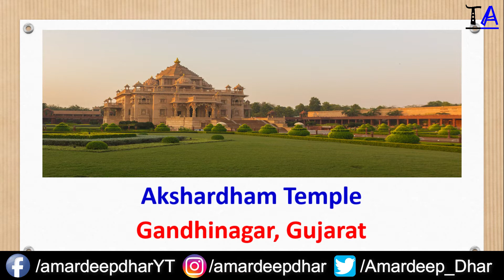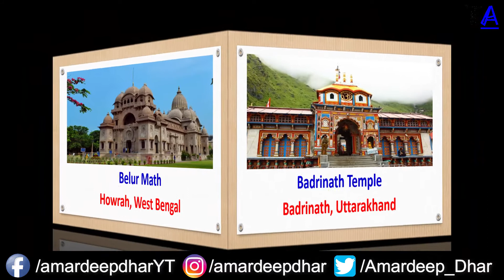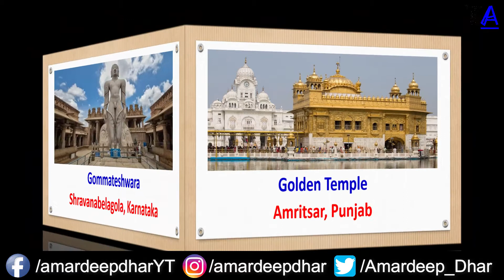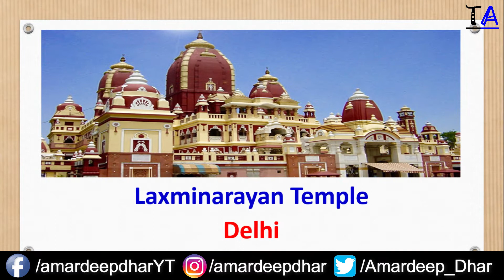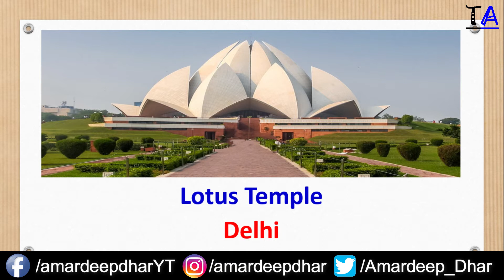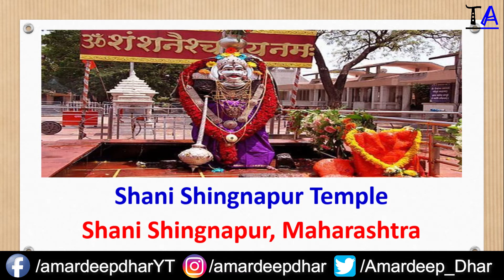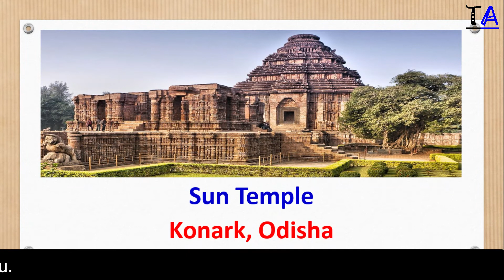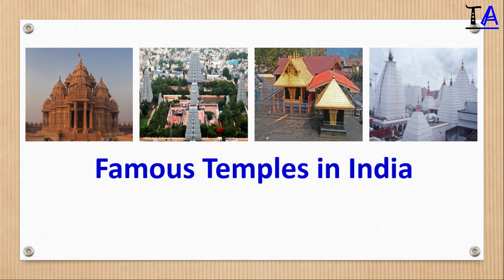Famous Temples in India | Important Temples of India | Static GK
In this video, I have shared famous and important temples in India